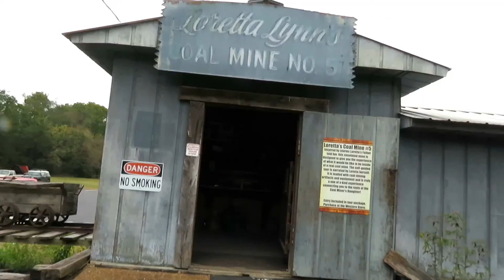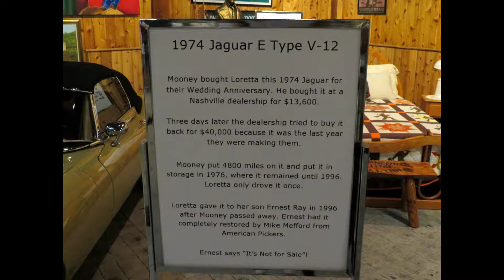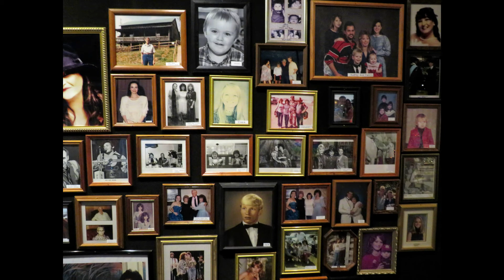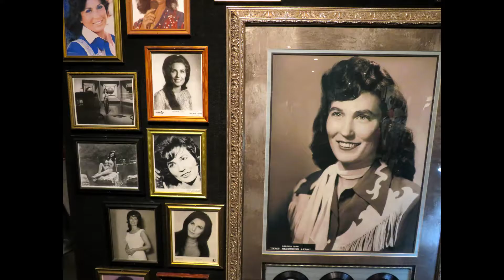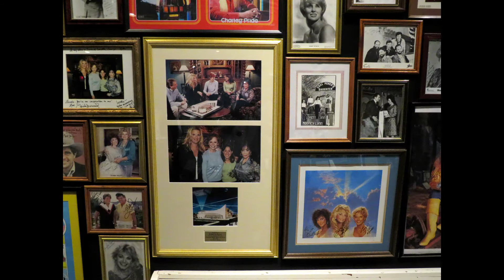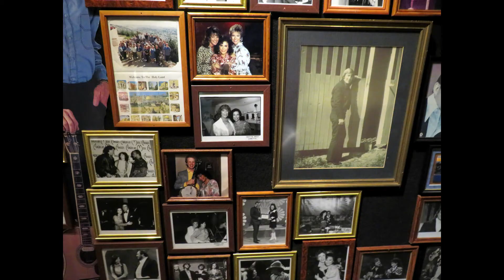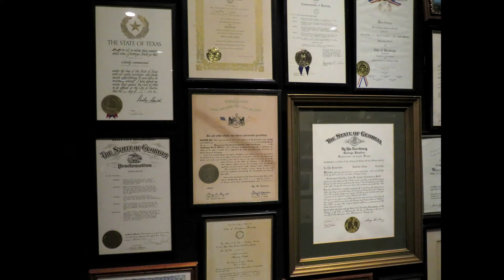Loretta Lynns coal miner daughter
There was a cool coal mine you can walk through. There is also old houses and a cool museum